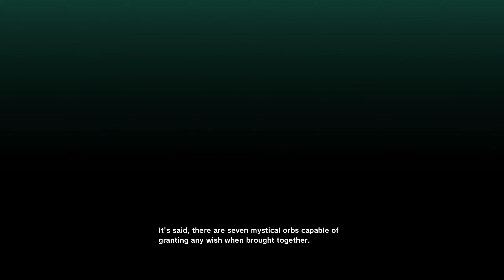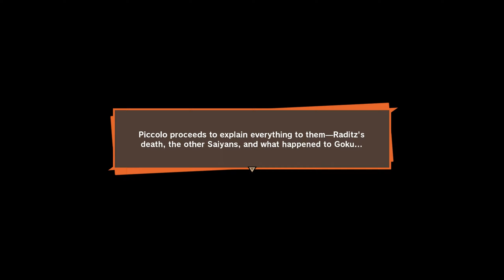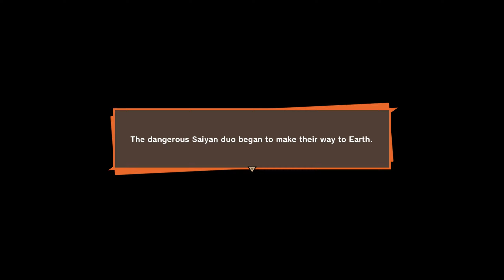DRAGON BALL Z KAKAROT Walkthrough Gameplay Part 1 - ATTACK OF THE SAIYANS (No Commentary)